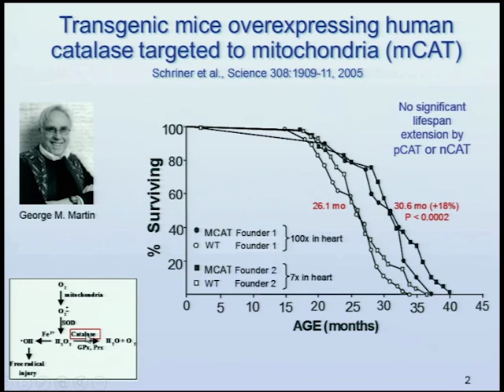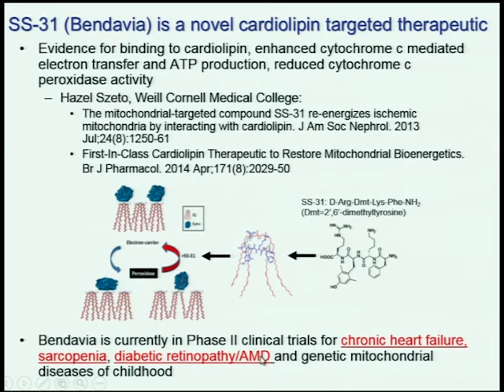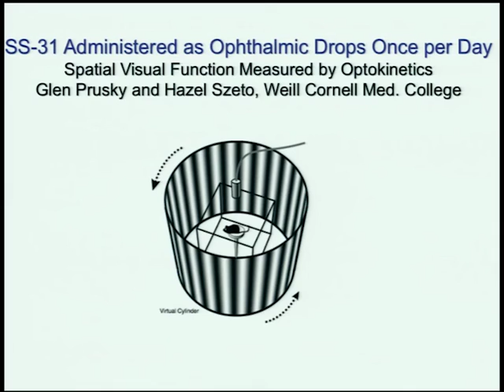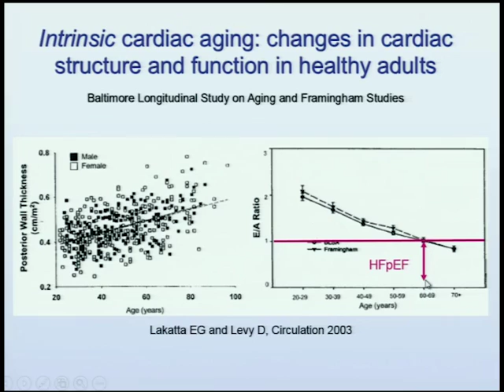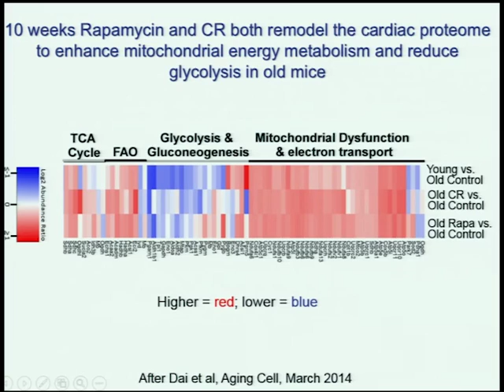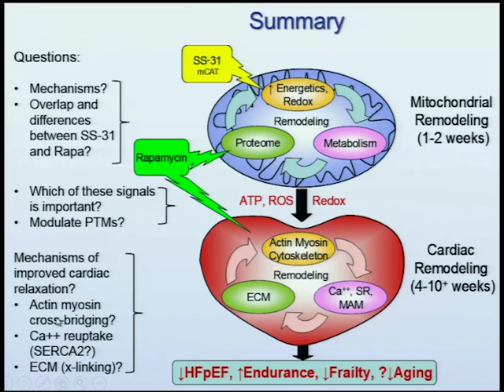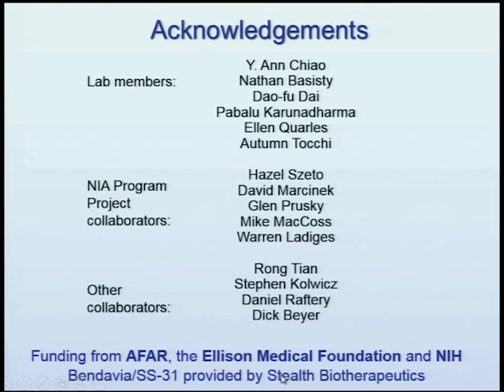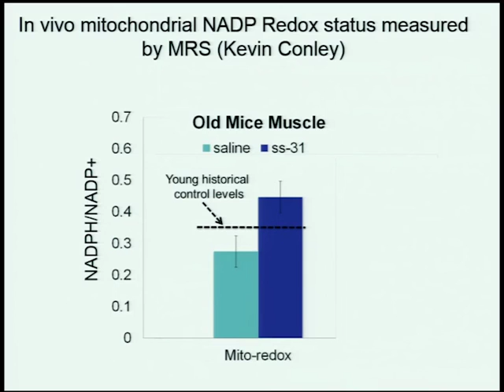Extending Healthspan and Reversing Aging by Enhancing Mitochondrial Function - Dr. Peter Rabinovitch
"Extending Healthspan and Reversing Aging by Enhancing Mitochondrial Function"
Peter Rabinovitch, MD, PhD
Professor
Seattle, WA